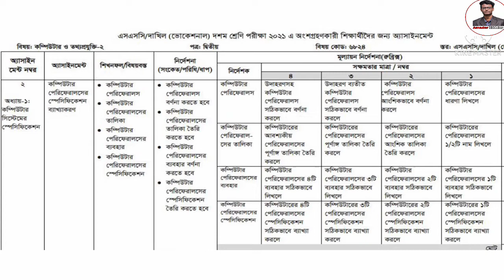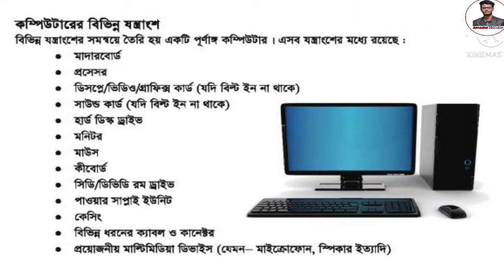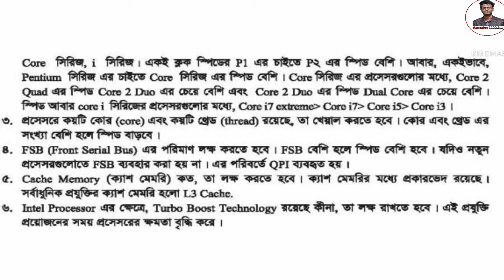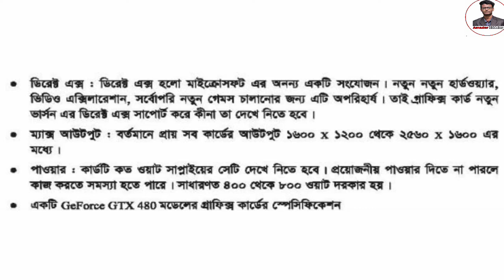এস এস সি ভোকেশনাল ৪র্থ সপ্তাহের কম্পিউটার ও তথ্যপ্রযুক্তি-২| ২য় পত্র ২০২১ |SSC Vocational 4th Week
এস এস সি ভোকেশনাল ৪র্থ সপ্তাহের কম্পিউটার ও তথ্যপ্রযুক্তি-২| ২য় পত্র এসাইনমেন্ট ২০২১ |SSC Vocational 4th Week assignment

ভোকেশনাল এস এস সি ৪র্থ সপ্তাহের এসাইনমেন্ট

Dress Making 2nd Week Class9
Class9 Dress Making 2nd week
ssc vocatinal physics 2nd week assignment
Physics vocational 2nd week assignment
#2021 Vocational Physics 2nd week assignment
জেনারেল মেকানিক্স এসাইনমেন্ট
দশম শ্রেনির জেনারেল ইলেকট্রনিকস
amader biddaloy
ভোকেশনাল নবম শ্রেনির এসাইনমেন্ট ২০২১
ssc vocational 1st week assignment solution 2021
janani acadedy bd
ssc physics 1st week assignment 2021
Vicational 1st week assignment 2021
ভোকেশনাল কম্পিউটার ও তথ্য প্রযুক্তি ২০২১
#২০২১ সালের ভোকেশনাল পরীক্ষার্থী এসাইনমেন্ট
ভোকেশনাল ওয়েভিং এসাইনমেন্ট
কারিগরি শাখার সকল বিষয়ের এসাইনমেন্ট
class 10 vocational 1st week assignment 2021
assignment class 10 vocatinal 1st week
1st week vocationla assignment answer